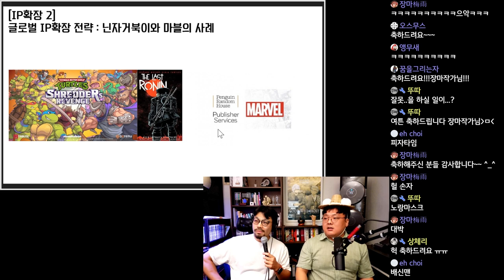글로벌 IP확장 전략 - 닌자거북이와 마블의 사례